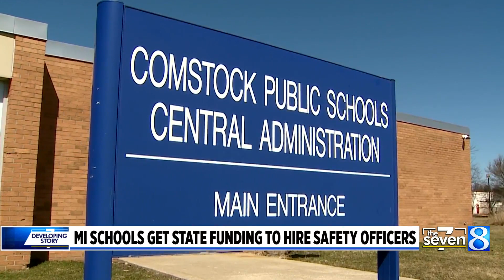MI schools get state funding to hire safety officers